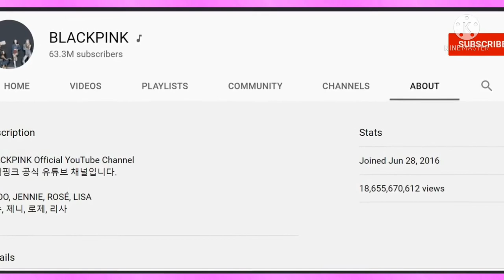BLACKPINK is considered the most watchable group in the world when bre@king a new world record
Mew Kpop

YG girl group, BLACKPINK, is considered the most watchable group in the world at the moment, when bre@king a new world record on Youtube platform.